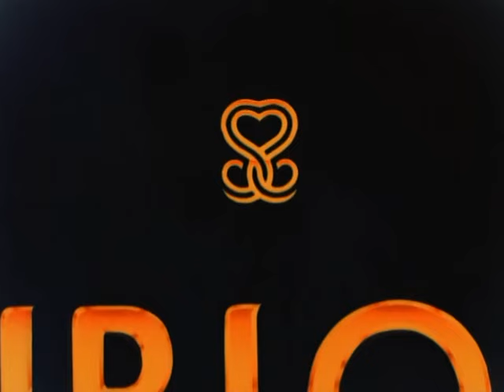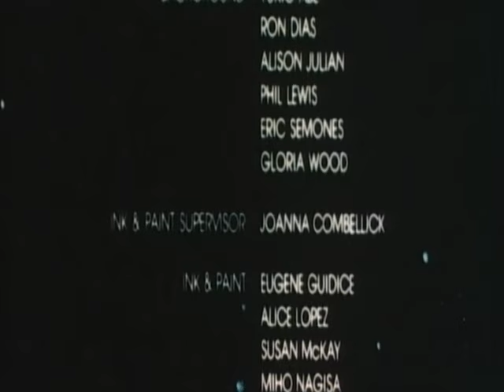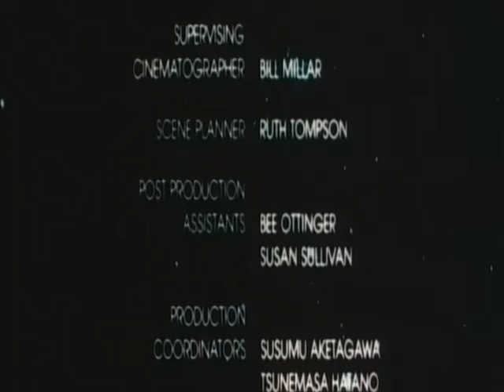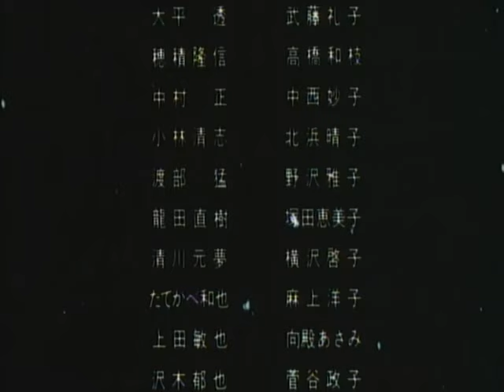Winds of Change (1979) - Full Movie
SUMMARY:
Follow along with Wondermaker as he takes us through five of Ovid's Roman versions of Greek myths, this film gives the story of Actaeon, Orpheus and Eurydice, Herse and Aglauros, Perseus and Medusa, and Phaëton.

This out-of-print movie was a flop in the early 80's, but I loved watching this film over and over on my Beta Max. The combination of the disco music, choppy cartoon animation, and cheerful narration over an overall gloomy set of stories were magical. I am glad I was able to find this and find a way to preserve it for future viewers!

HISTORY:
Originally released as "Metamorphoses" in 1978. A year later the film was reissued as "Winds of Change" with 7 minutes cut from the original film and disco music composed by Alec R. Costandinos. Additionally, they added narration from Peter Ustinov. The star of the movie is the boy named "Wondermaker".

This is THAT version and the one I remembered from my childhood.